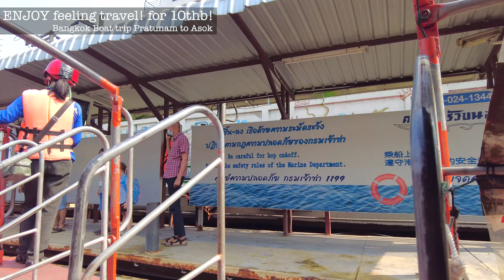Express Boat Trip! / Have a wonderful experience!!!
Saen saep express boat is a transportation network using the canal that runs east-west through the center of Bangkok.
This time I went from Pratunam pier to Asok pier.
The fare is 10 baht.
Near Pratunam Pier, there is CentralWorld and BIG C Supercenter as well as Pratunam Market.
There is no traffic jam and it is very comfortable.
English and Japanese etc are not spoken.
If you don't speak Thai, you might want to be prepared to show your destination beforehand.
You will have a wonderful experience!!!